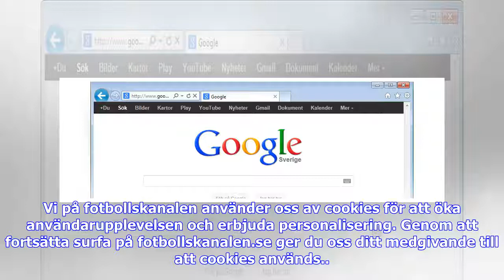Breaking News | Startsida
Vi på fotbollskanalen använder oss av cookies för att öka användarupplevelsen och erbjuda personalisering. Genom att fortsätta surfa på fotbollskanalen.se ger du oss ditt medgivande till att cookies används.